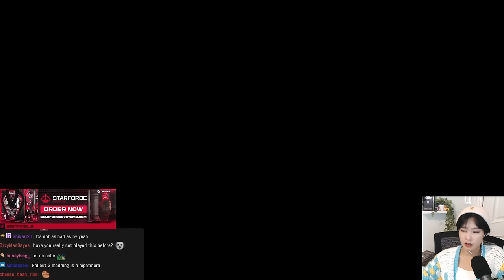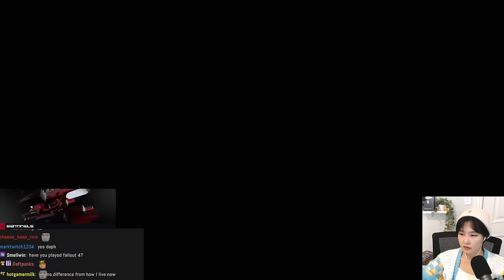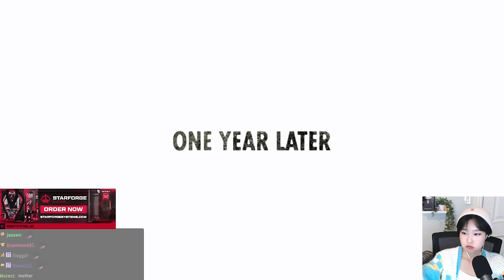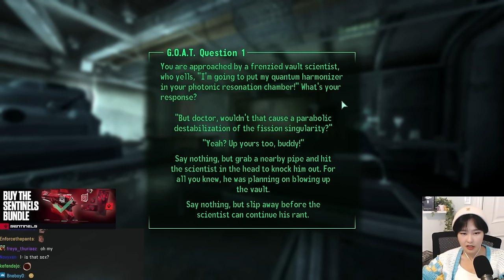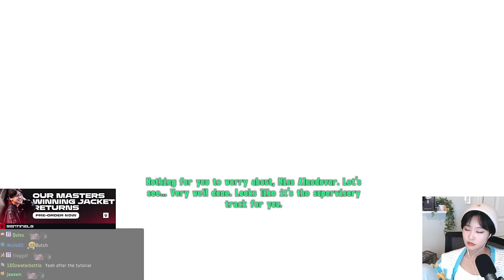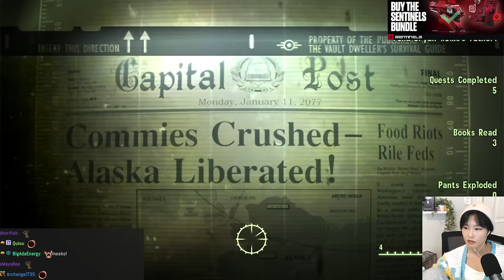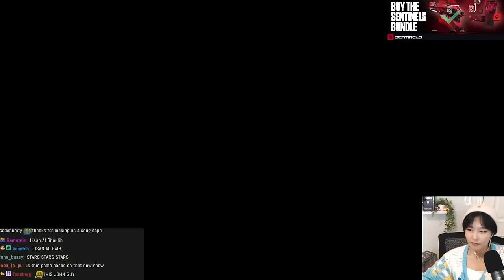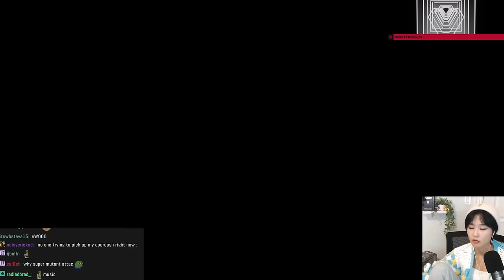39daph Plays Fallout 3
0:00 - setup
2:00 - gameplay